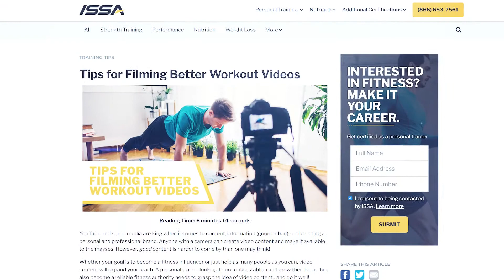Tips for Filming Better Workout Videos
Full article Every personal trainer should be creating video content—whether you’re an online trainer, supplementing clients’ gym visits, or marketing your fitness business. Here are the essential tips to get started!

MB01U1XMITZ5WRO